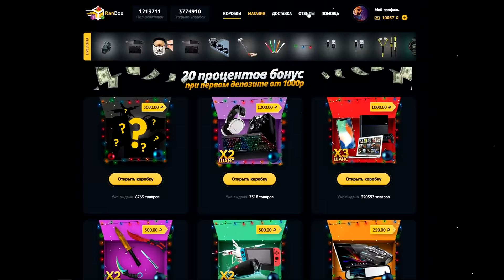ЧТО ЕСЛИ в 1000 МЕНТОС ЗАЛИТЬ ЖИДКИЙ АЗОТ и КОКА КОЛУ ?! ЭКСПЕРИМЕНТ НАОБОРОТ !!!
Понравились ВИДЕО?!  Еще:
★ СТРАННЫЕ ИГРУШКИ STRETCH ARMSTRONG - РУКИ ТЯНУКИ.. Что ЭТО и Как ОН Это Делает..?!
★ ЭКСПЕРИМЕНТ: ЯЙЦО СТРАУСА vs. ПИСТОЛЕТ - ЧТО МОЖЕТ ОСТАНОВИТЬ ПУЛЮ ?
★ ЧТО ЕСЛИ ПРИГОТОВИТЬ ИКРУ и ОЛИВЬЕ САЛАТЫ в ВАФЕЛЬНИЦЕ - в НОВЫЙ ГОД ЭТО ОЧЕНЬ СТРАННО
★ Тимон и Сурикат Тимка делаем Странные Японские Конфеты из Порошка !

Ребята ЭКСПЕРИМЕНТ наоборот... что если в колбу с кучей ментоса залить Coca-Cola и Жидкий Азот для усиления  и попробовать увеличить фонтан КОКА КОЛЫ  !!!